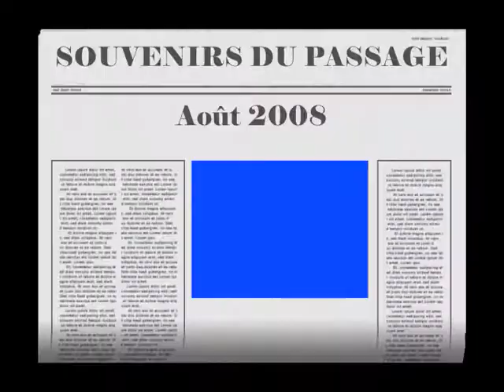DINÉAULT - SOUVENIRS DU PASSAGE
DINÉAULT, "An Treiz", que d'agréables souvenirs !
Brigitte et moi en visite, en août 2008, chez notre ami Geo Salaün (avec une pensée affectueuse pour la regrettée Alberte).
Agréables retrouvailles bucoliques, en compagnie de Jack et Brenda, dans le site enchanteur du Passage au bord de l'Aulne maritime.

Silviane Le Menn (poétesse, écrivain, webmaster)
29000 QUIMPER (France)